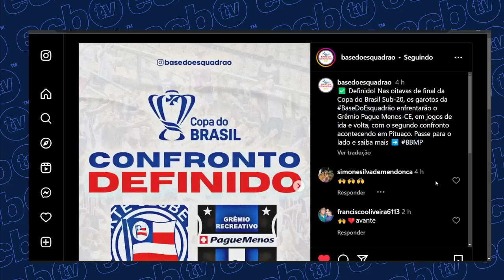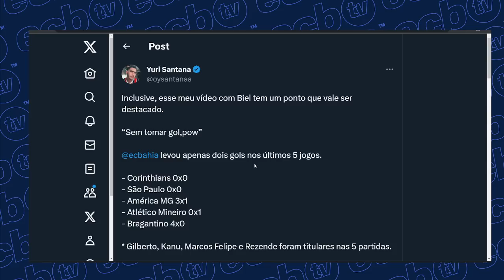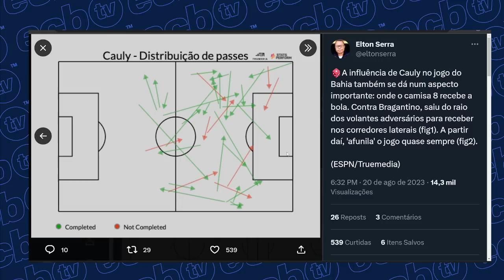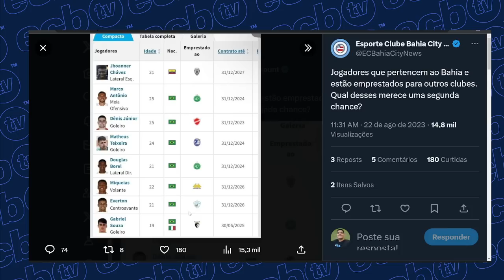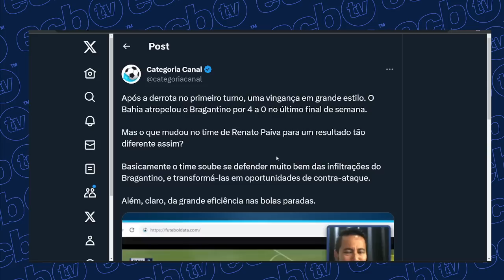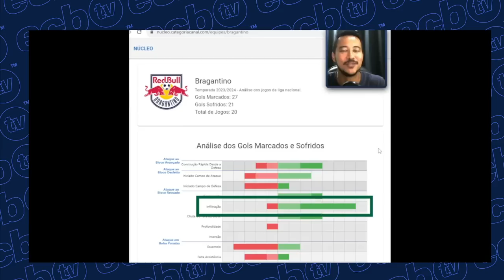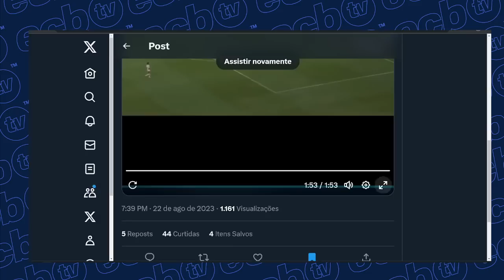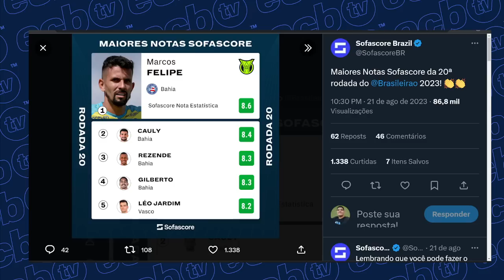IMPACTANTE! PRECISAMOS FALAR SOBRE O TRABALHO DE RUI TAVARES NO BAHIA! EVOLUÇÃO ABSURDA!